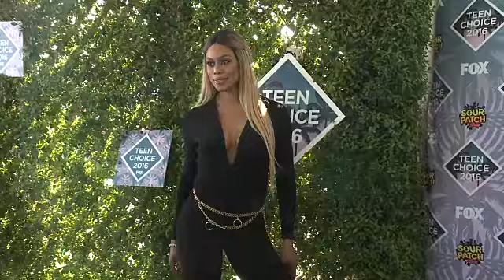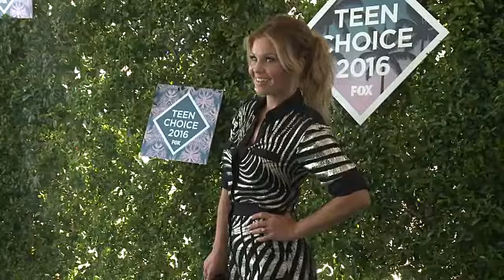EVENT CAPSULE CLEAN - Teen Choice Awards 2016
EVENT CAPSULE CLEAN - Teen Choice Awards 2016 in Los Angeles, CA 7/31/16

Featuring:
    Lea Michele
    Jessica Alba
    John Stamos
    Flo Rider
    Cat Deeley
    Laverne Cox
    Kat Graham
    Ne-Yo
    Gordon Ramsay
    Keke Palmer
    Sarah Hyland
    Jason Derulo
    Katherine McNamara
    Nolan Gould
    Candace Cameron-Bure